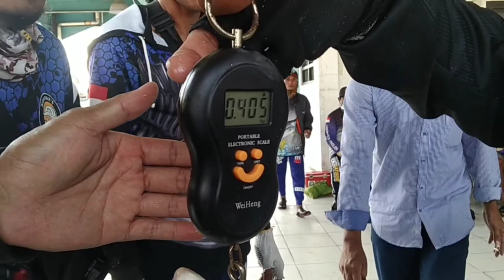trip pulau bokor bersama ngapak Angler dapet ikan aneh" yang jarang di temui 😁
assalamualaikum warahmatullahi wa barokatu sobat angler TOMPEL MANIA
Semoga kita dan Keluarga kita semua sehat wal'afiaat, panjang umur, banyak rejeki dan berkah, berguna dan bermanfaat untuk Orang banyak. Aamiin ya Robbal alamiiin... 🙏🙏🙏